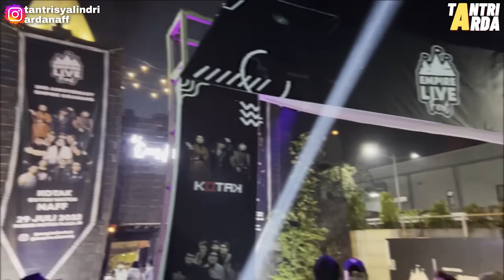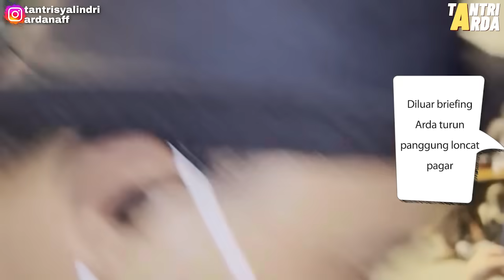TANTRI ARDA - Mergokin Suami Manggung Di Cikarang! Berujung Penonton Pada Baper!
Assalamualaikum...
Video prank mergokin suami lagi manggung! hahaha
tonton ya gess! :)

Wassalam,
Tantri Arda